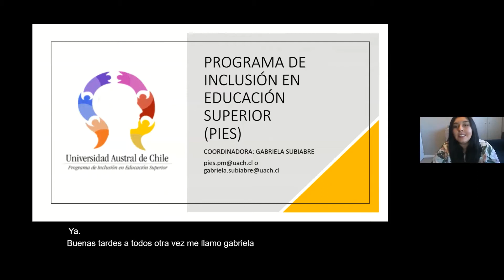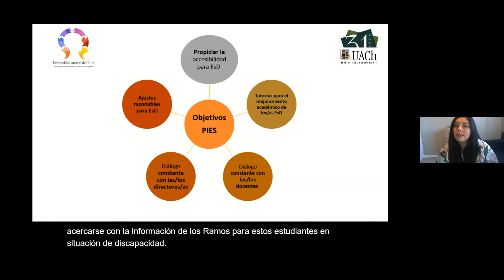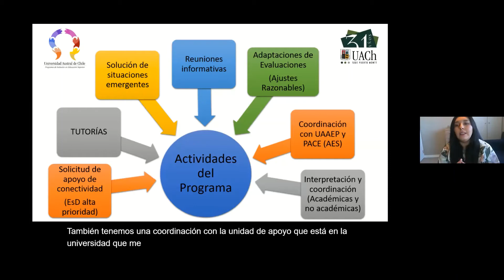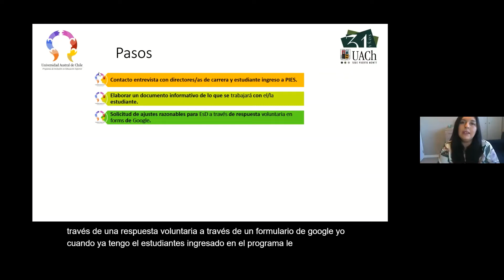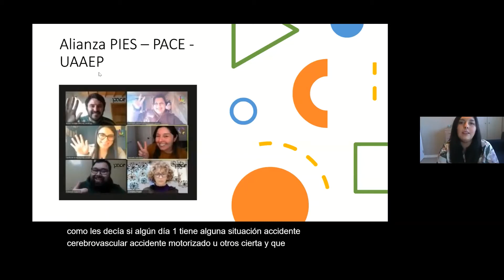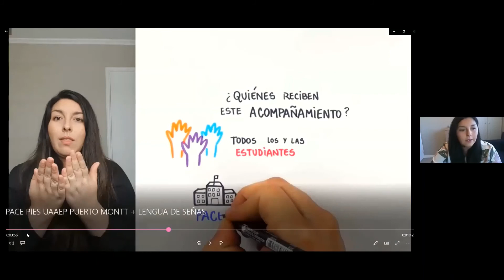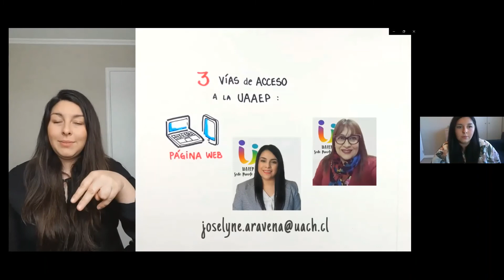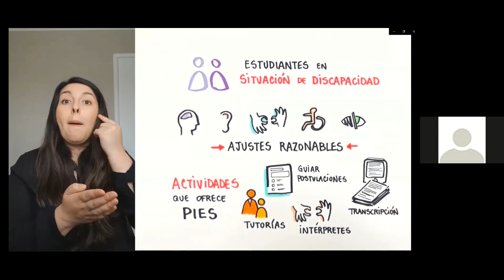Charla Programa PIES UACh con Lengua de Señas Chilena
Charla para estudiantes promoción 2021 de la Sede Puerto Montt UACh, donde se les entrega información sobre el Programa de Inclusión en Educación Superior, con interpretación en Lengua de Señas Chilena.